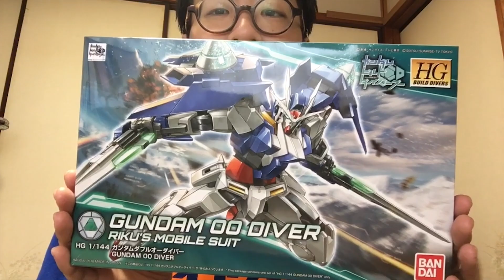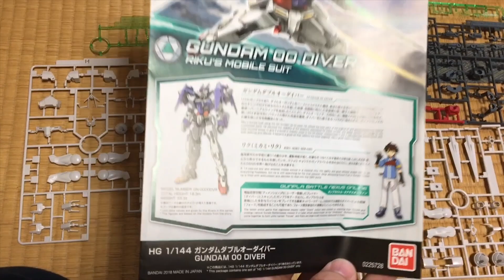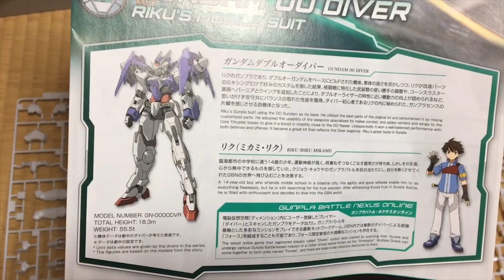ダブルオーダイバー開封&組み立て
今日は男性ブランコの浦井が、ビルドダイバーズ のダブルオーダイバーのキットを紹介！

次回ライブはこちら!!
2018年4月29日(日)
プラモデル部in大阪
会場:ポストよしもと
【大阪市北区梅田3丁目2番4号 西梅田スクエア】
出演:パンクブーブー佐藤
ハイキングウォーキングQ太郎
ラフ・コントロール森木
若井おさむ
らいだ～joe/他